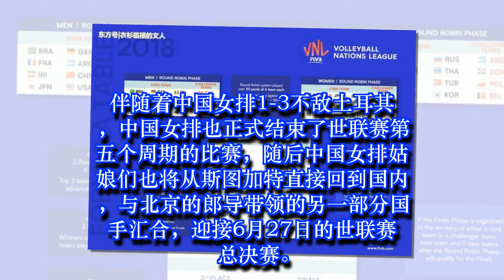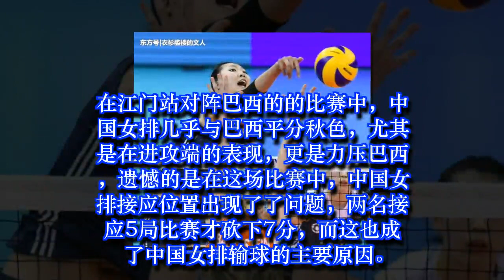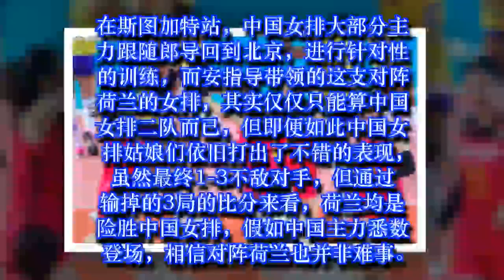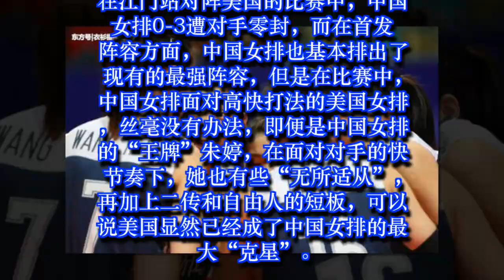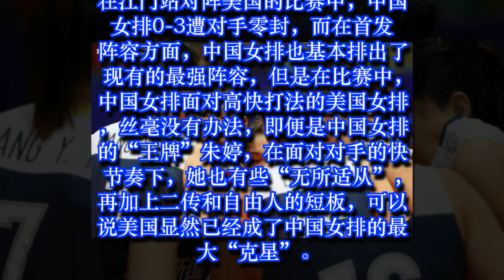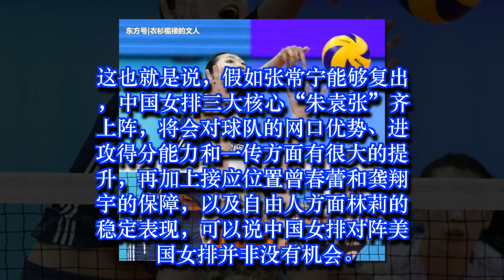上上签！世联赛决赛女排完美避过两劲敌，争冠仍有戏